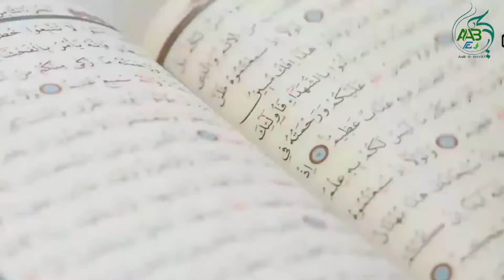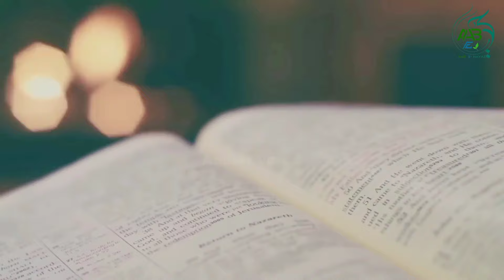Dajjal Aur Sahabi Rasool RA Ki Mulaqat | Where Dajjal And Sahabi Met | History Of Dajjal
Join us on a profound exploring Historical Facts about How Dajjal Captured Throne Of Hazrat Suleman as. . l, spanning millennia of triumphs, struggles, and cultural achievements. From the ancient origins of the Jewish people to their modern-day contributions to society, delve into the rich tapestry of Jewish heritage, resilience, and innovation that has shaped world history.

"Eternal Wanderers: Tracing the History of the Jewish People"
"From Ancient Origins to Modern Diaspora: Exploring the Journey of the Jewish People"
"Survivors and Innovators: Unraveling the Rich History of the Jewish Community"
"Legacy of Resilience: The Enduring Story of the Jewish People Across Centuries"
"Chosen People: Reflecting on the Historical Significance of the Jewish Heritage"

Jewish history
Ancient origins
Diaspora
Resilience
Cultural heritage
Jewish community
Historical significance
Innovation
Survivors
Legacy
Jewish culture
Jewish traditions
Jewish identity
Jewish heritage
Jewish diaspora
Jewish contributions
Jewish achievements
Jewish civilization
Jewish religion
Jewish customs
Jewish folklore
Jewish leaders
Jewish migration
Jewish settlements
Jewish persecution
Jewish diaspora history
Jewish community development
Jewish historical events
Jewish cultural impact
Jewish cultural diversity